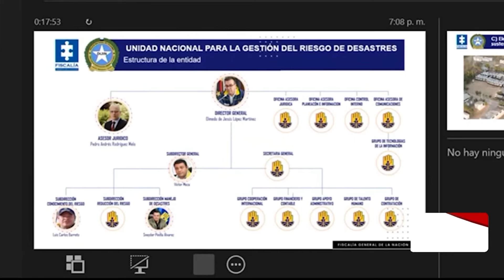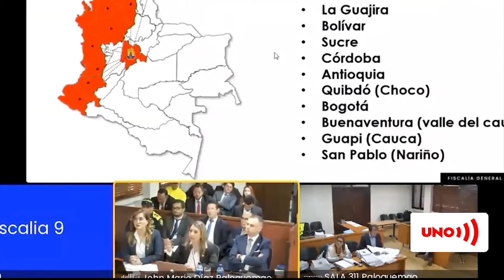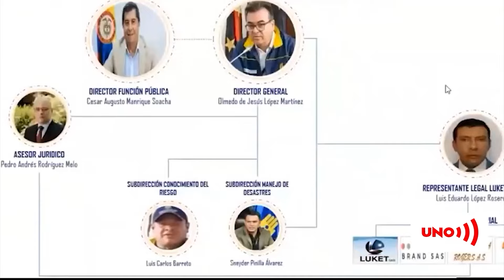Escándalo en la UNGRD: exdirectivos iban a ser comprados con $13 mil millones | Noticias UNO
Nuestras redes:
Página web: Noticiasuno.com
Kwai: noticiasunocolombia
YoSoyLaRedIndependiente en redes